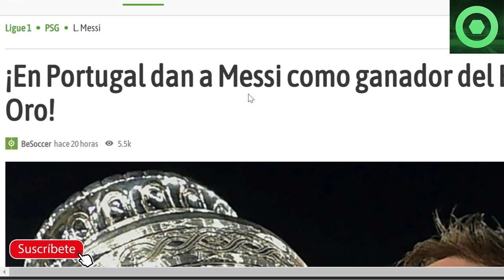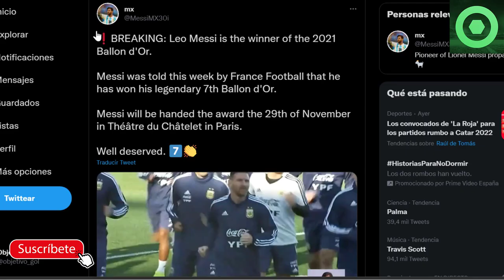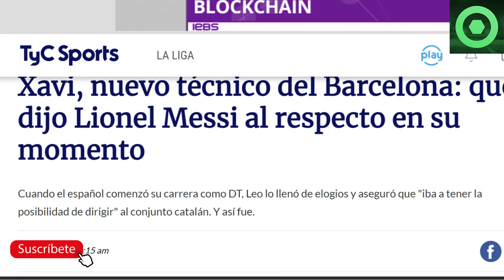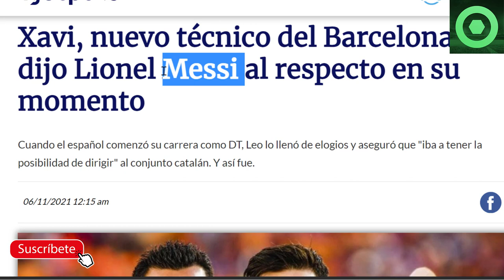⚠️¡ATENCIÓN!⚠️¡GRAN NOTICIA de LEO MESSI por el BALÓN de ORO!🟥 OFICIAL:LEO SE QUEDA FUERA en el PSG🟥